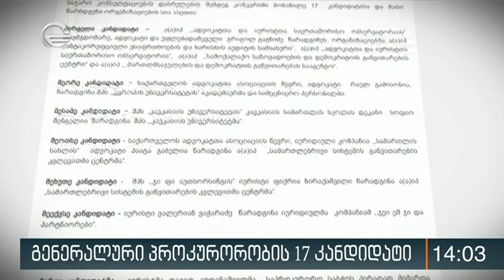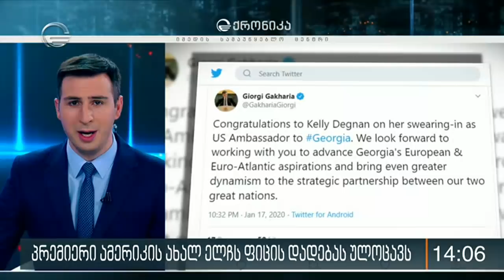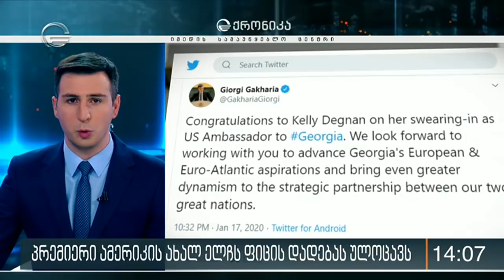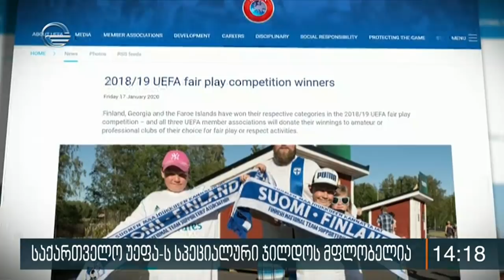ქრონიკა 14:00 საათზე - 18 იანვარი, 2020 წელი